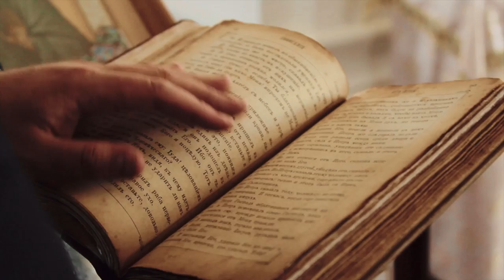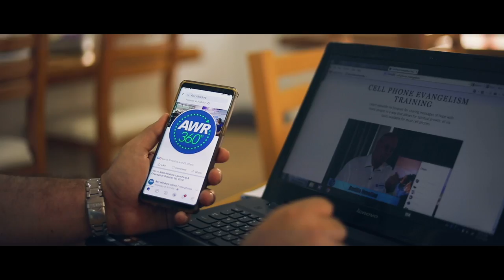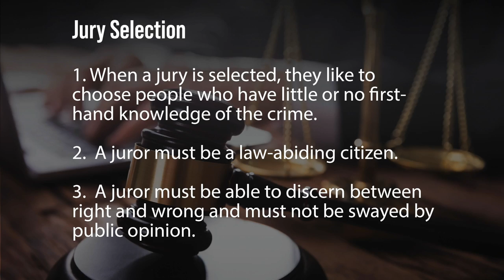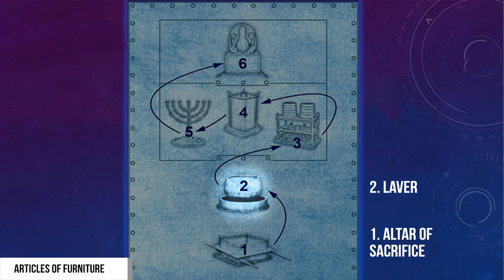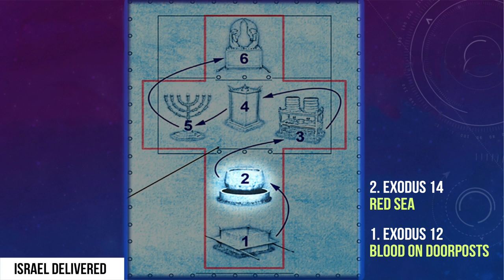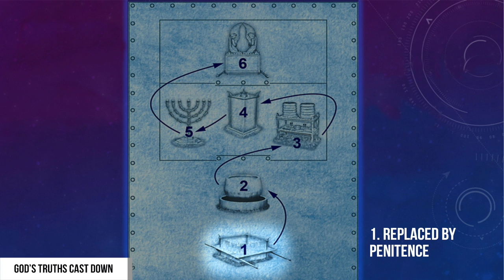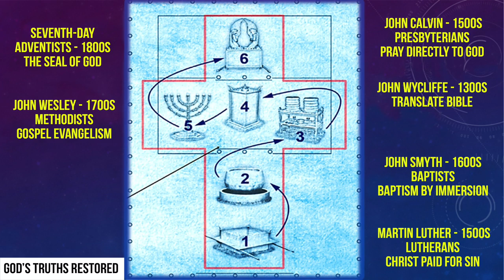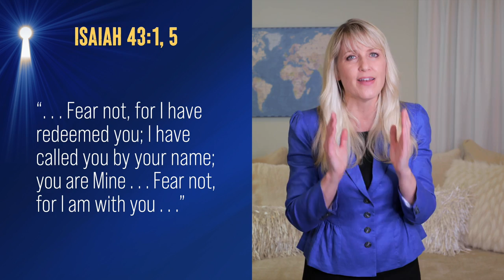(14) The Battle Between Good and Evil Revealed! It's All About You. 😱☠️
Is there anything you can really trust? Where can you find real, authentic answers to life’s greatest questions? “The Great Controversy” outlines a great cosmic battle between good and evil, and it is centered around you. How can you survive? What is the answer?

In this episode, we will explore the history of the great battle between good and evil. It will show the fall of Lucifer and demonstrate that God has a plan that will overwhelm the devil’s attack.

This is the 14th episode in the AWR Master Class series called Unlocking Bible Prophecies. You can follow the series and interact LIVE at:

Within three years, she had preached 350 Bible presentations. Today, as a vice president for Adventist World Radio, Cami travels the world documenting the miracles that take place when people give their hearts to Jesus.

It may seem difficult to imagine yourself understanding Bible prophecy. Cami couldn’t either. She had spent two decades in the modeling world—in front of and behind the camera. She had also used her master’s degree in social work to care for hospice patients. She then started a successful retail business. But no one can predict how they will react when they have a real experience with God!

THE BLUEPRINT
Have you ever been lost without directions or a map? Did you know that God gave us a roadmap to navigate our lives? In order to read God’s map, we must first understand the Great Controversy, a cosmic war between God and Satan.

The Great Controversy began with Lucifer, a heavenly angel, proclaiming in Isaiah 14:14 that he wanted to be “like the Most High.” The problem was that Lucifer wanted to be Holy without following the law of God, which reflects His character of love.

God needed a jury to judge Lucifer (who became Satan) fairly and justly (Deuteronomy 19:15), so He created humans, partially to serve as jurors and demonstrate His true character (1 Corinthians 6:2-3).

Adam and Eve chose to sin against God, disqualifying them from jury selection, because they were no longer law-abiding citizens. The Gospel was given to restore humanity to be sound jurors who can distinguish from right and wrong. God knew that we would need a map in order to make our way back to heaven. What is this blueprint?

The Sanctuary is a unique structure that represents God’s house among His people (Exodus 25:8). It is also the blueprint to God’s plan of salvation, with each piece of furniture symbolizing a part of the Gospel message. God shows His plan to deliver His people through this blueprint.

God also gives prophecies, which are like landmarks through time. Our first landmark is in the book of Daniel: the 70-Week Prophecy that foretells the First Coming of the Messiah (Daniel 9:24-27). Israel is not prepared for Jesus’ coming and rejects Him. When Jesus died on the cross, the veil of the sanctuary was torn in two, signifying the end of the earthly blueprint (Matthew 27:51).

The second landmark, the 1,260-Year Prophecy, states that the little horn would rise in power (Daniel 7:19, 25).

The third landmark, the 2,300-Year Prophecy, tells us that the Sanctuary will be cleansed (Daniel 8:14). We believe that this period of time ended in 1844. Over a period of 500 years, God used the Reformation to restore His truth to the world using everyday Christians like you and me.

Finally, we come to our last landmark, the Third Angel’s Message. Revelation 15 and 16 tell us that the seven last plagues are inflicted on those who ignore and reject God’s message. However, those who choose to receive God’s seal are safe (Psalms 91:1, 2). The seal of the living God marks the end of our journey (Revelation 7:1-4).

In Revelation 12:10, Satan accuses humanity of falling away from God. However, when God opens the books, heaven’s records show that all our sins have been blotted out. Yes, our merciful God is willing to wipe all our sins away! No matter what you have done, Jesus has enough mercy to cover you.

MB017SKB9UXHT7J